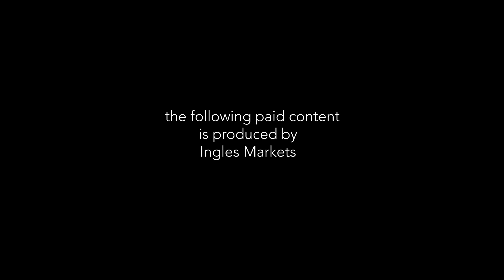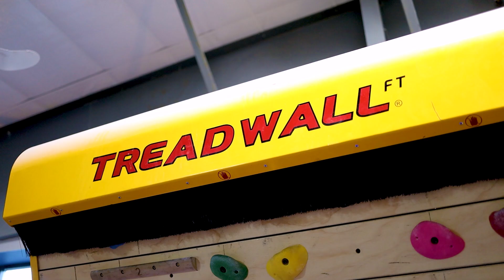Cultivate Climbing | The Ingles Open Road - Episode 101